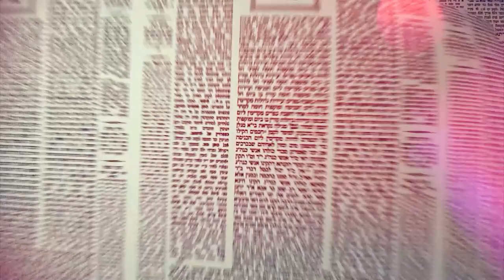Amud Yomi Masechet Brachot Daf 54a